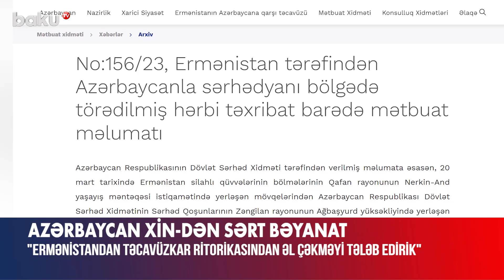Azərbaycan XİN-dən Ermənistana sərt bəyanat - BAKU TV (20.03.2023)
“Ermənistan tərəfinin növbəti hərbi təxribatını qətiyyətlə pisləyir və İrəvandan son zamanlar daha da artan təcavüzkar ritorikasından əl çəkməyi və bölgədə gərginliyi artıran bu kimi addımlara son qoymağı tələb edirik”.
Bu barədə Azərbaycan Xarici İşlər Nazirliyinin Ermənistan tərəfindən sərhədyanı bölgədə törədilmiş hərbi təxribat barədə yaydığı bəyanatda deyilir.
“Ermənistan tərəfi Avropa İttifaqının mülki monitorinq missiyasının ərazisində yerləşməsindən bölgədə gərginliyi artırmaq və hərbi təxribatlarını ört-basdır etmək məqsədilə sui-istifadəyə son qoymalıdır. Sözügedən missiyanın mövcudluğunun Ermənistanın üzərinə götürdüyü öhdəlikləri yerinə yetirməkdən boyun qaçırması üçün bəhanəyə çevrilməməsi zəruridir. Bölgədə Azərbaycanın apardığı sülh quruculuğu tədbirlərinə qarşı təxribatlara görə bütün məsuliyyət Ermənistanın siyasi-hərbi rəhbərliyinin üzərinə düşür”, - deyə bəyanatda qeyd olunub.

Azərbaycan XİN-dən Ermənistana sərt bəyanat